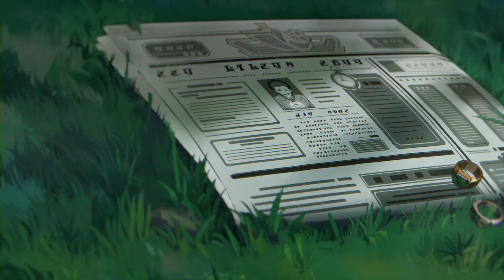GENSHIN IMPACT Official Arlecchino Character Teaser Trailer (2024) | HD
Under Arlecchino's careful management, the House of the Hearth gives its children the most comfortable environment it possibly can.

No matter be they filthy and unworthy or loyal and noble, all have a place to sleep in peace by the warmth of the hearth's fire.